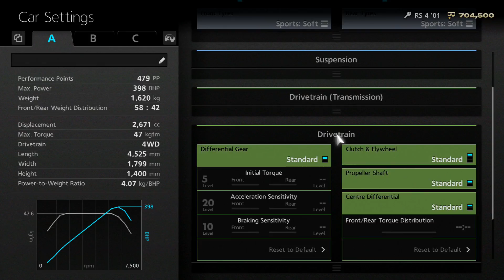Gran Turismo 6 Walkthrough - National A - Schwarzwald League - Race 2